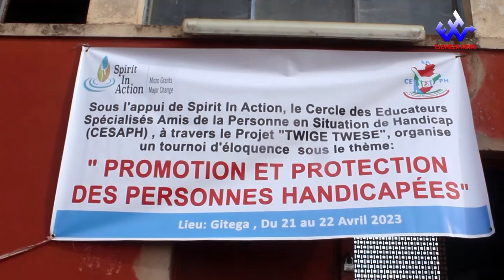Abanyeshure bagendana ubumuga basaba kuronswa akazi iyo bahejeje amashure.